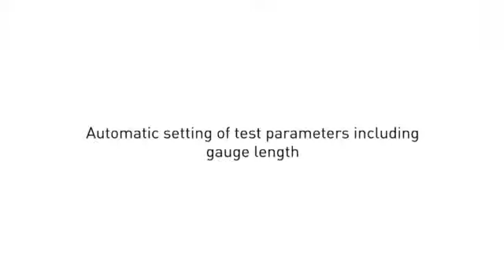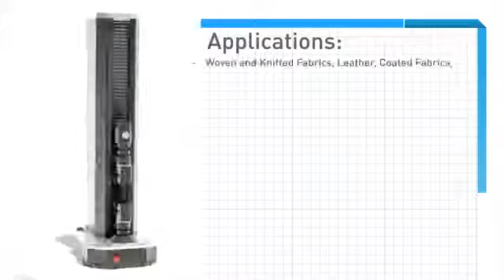Titan 4 - Mesure de résistance mécanique à la traction des textile - Verson Vlies Courcier (VVC)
La machine de traction Titan 4 est un dynamomètre, conçu spécifiquement pour les tests textiles. Cet équipement est livré avec la nouvelle version de « TestWise », un logiciel d'analyse de test textile.
Découvrez toutes les particularités du Titan 4 et de ses accessoires en cliquant sur le lien ci-dessus.